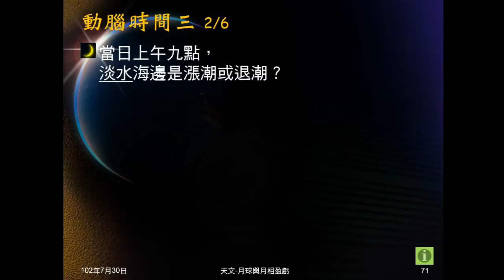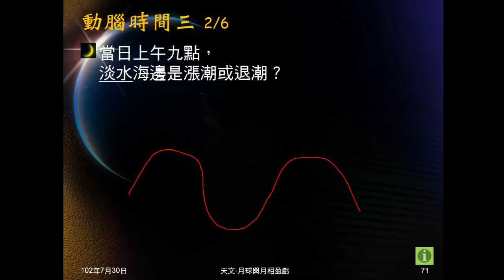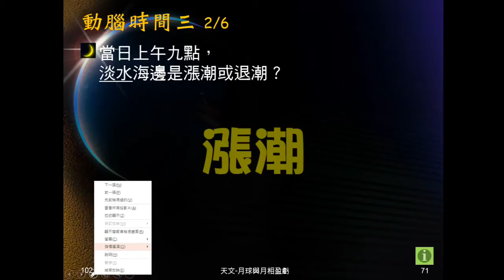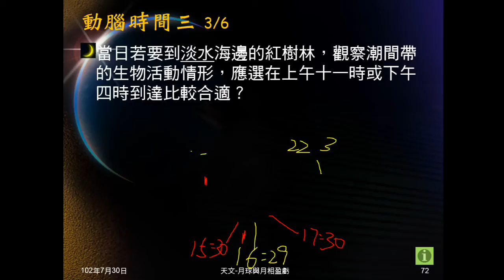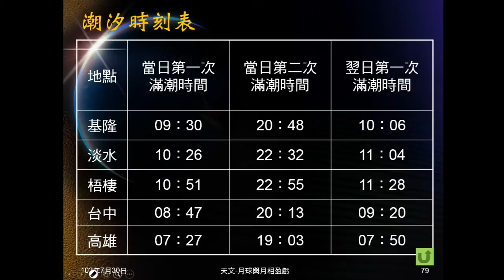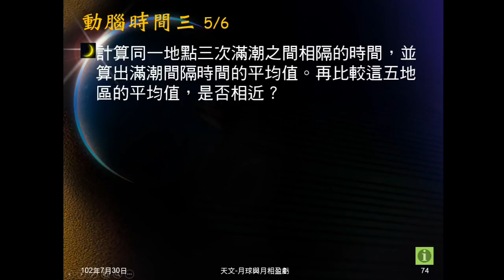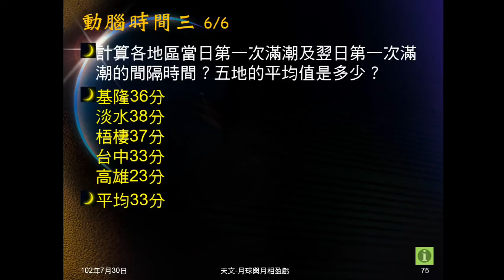1020730_天文16：潮汐D